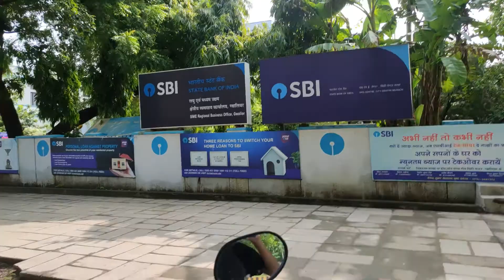FALTU VLOG PART- 2 |ANSH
About: Beyond the sky is a channel, where you can find interesting gaming and vloging videos.
Your contribution helps us improve our videos.